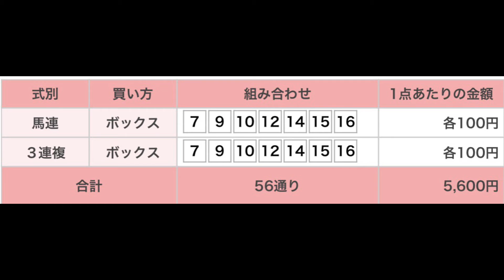大阪スポーツ杯 直感予想！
阪神競馬場のメインレース、大阪スポーツ杯を予想します